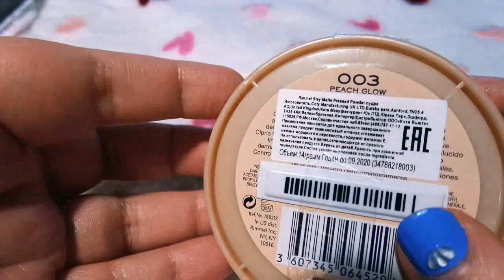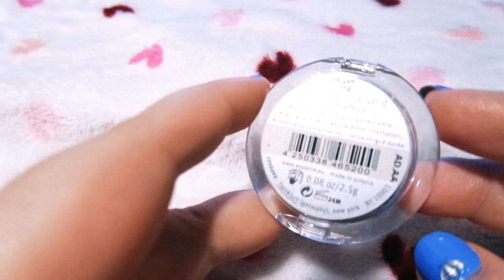СИЛА МАКИЯЖА C 🌺LILI LO🌺